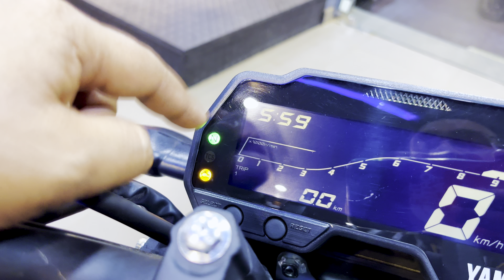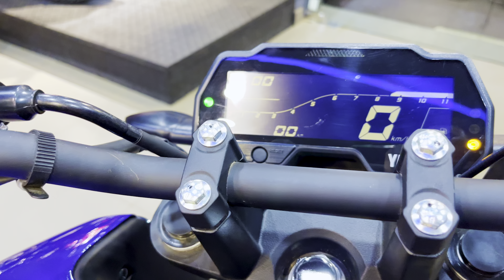Yamaha Fzs v4 2024 New update BS7 full review mileage ❤️ top speed Onroad price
fz s
fzs25
fzs150
fzs on road price
fzs v4
yamaha fz x on road price
fz price
fz new model
yamaha fzs fi
yamaha fz on road price
2020 mt 07
fz bike new model
yamaha fzs v4
fz s v3
fz x yamaha
fz bike on road price
fz x on road price
2011 yamaha fz
2012 fz
2013 yamaha fz
2015 yamaha fz
2014 yamaha fz